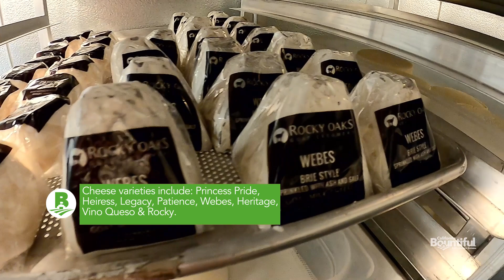Rocky Oaks Goat Creamery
Rocky Oaks Goat Creamery is Fresno County's first and only artisan goat creamery and we get the scoop on the goats and the nurse turned goat mama and cheesemaker who returned to her farming roots to make handcrafted cheese.